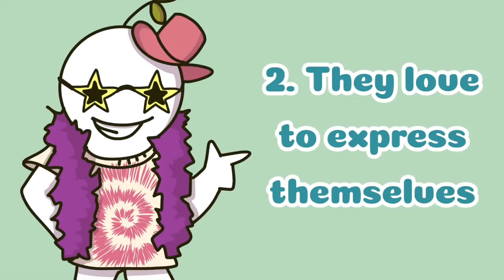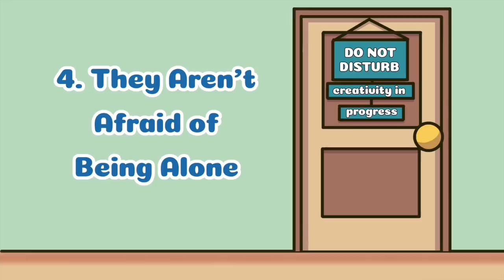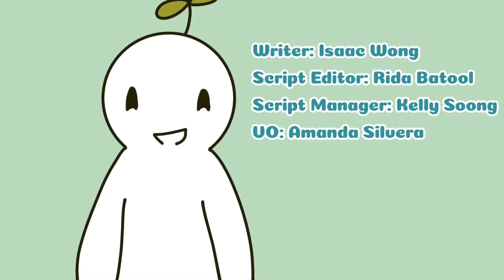6 Signs You're Highly Creative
Highly creative people are people who grow, make or invent things. They are concerned with philosophical problems, for example, religion, values, the meaning of life. Do you think you're one of them? Most people believe that creativity is something unique and difficult to obtain. A natural talent, a rare skill. However, research shows that creative thinking is actually learned and may be more common than you think. In this video, we will be discussing the traits highly creative people have.

Are you looking for advice on how to be creative? If you're feeling inspired by this video and want some tips on how to become creative, we have a video on that as well

Writer: Isaac Wong
Script Editor: Rida Batool
Script Manager: Kelly Soong
VO: Amanda Silvera
Animator: Marissa Rose
YouTube Manager: Cindy Cheong

Alex B. “7 Common Traits Of Highly Creative People. Lifehack.

Carolyn G. “18 Habits of Highly Creative People”. Huffington Post. 17 Nov 2015

Courtney E.A. “What is Self-Expression and How to Foster It?” PositivePsychology.

Dondi L. “10 Ways to Spot An Intuitive Person. IheartIntelligence 12 July 2017.

Saga B. “The Number One Predictor of Creativity? Openness to Experience”. InformED. 08 Nov 2016.

Sherrie C. “10 Traits of Highly Creative Achievers.  Entrepreneur. 11 Aug 2016.

Scott B.K. “Ten Habits of Highly Creative People”.  Greater Good. 20 Jan 2016.

“Why Empathy is the Secret to Creativity”. Little Black Book.